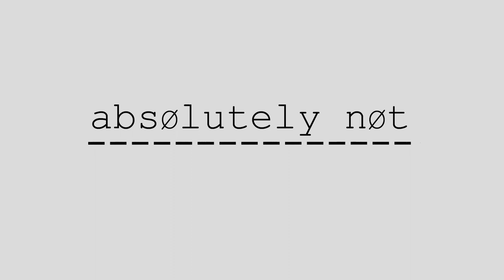Is there such a thing as a self-repairing roof?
Putting off repairing your roof can be costly in the long run. Maybe you're researching the new so-called "self-repairing roof". Shout-outs to Steve and our episode on roof repair. DIY repairs easyrepairs Homeimprovement crabs steve 🦀 🏠 🏡 🔨